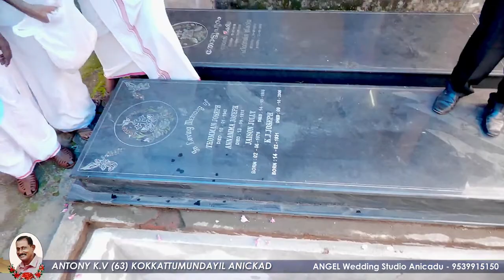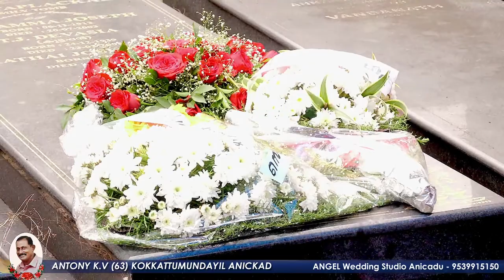ANTONY K.V (63) KOKKATTUMUNDAYIL ANICKAD EAST Funeral Service Live Streaming